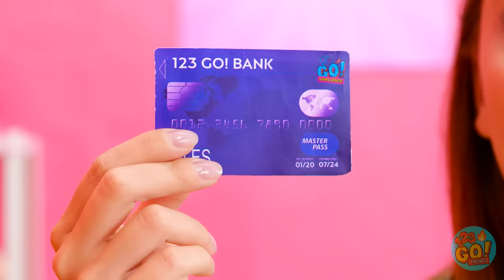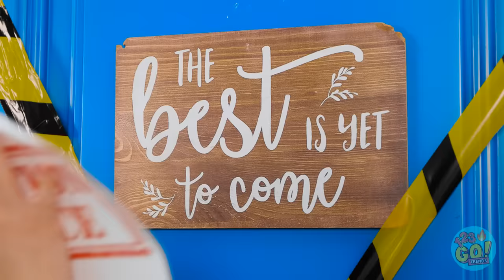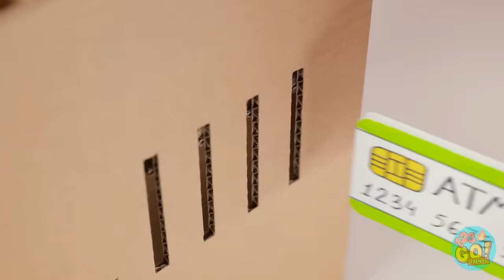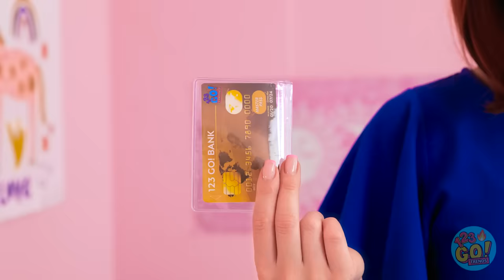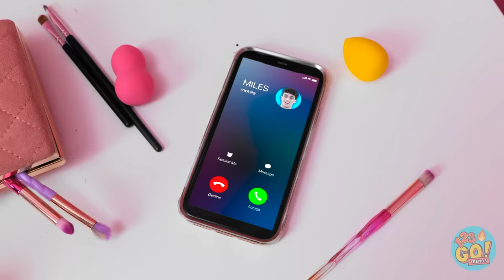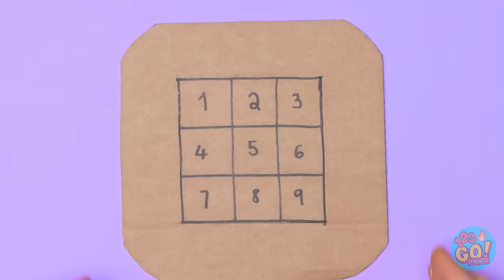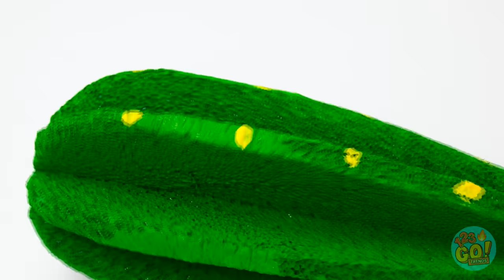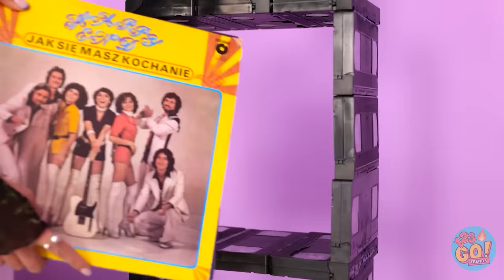😱MY MOM MADE ME DIY CREDIT CARD MACHINE 📦😱 Cheap DIY Hacks made from Cardboard By 123 GO! TRENDS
Whether you're a parent seeking parenting hacks or simply looking for a good laugh, this video has it all.
Get ready for a rollercoaster ride of creativity as we take you through the process like you've never seen before.
So grab your crafting supplies and buckle up for a journey into the unexpected.